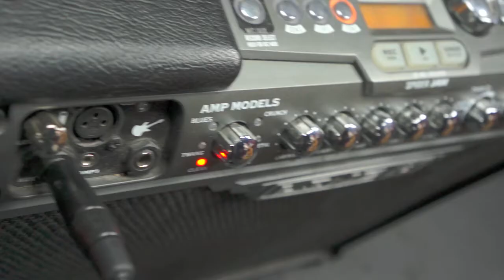Let Her Go (Cover by Tyson Trosper)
Originally Performed by Passenger
Video by: Jason Trosper
Produced by: BELIEVENURDREAMS Productions